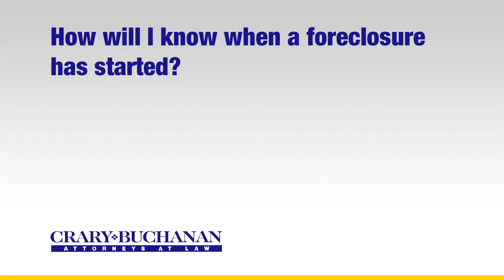How will I know when a foreclosure has started?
How will I know when a foreclosure has started? | Crary Buchanan Attorneys at Law | Personal Injury Law | 759 South Federal Highway, Suite 106, Stuart, Florida 34994 | | Dedicated Legal Advocates Since 1927